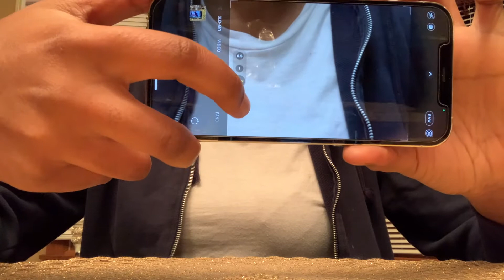UNBOXING IPHONE 12 PRO MAX (SILVER) COMPARING TO IPHONE X AND IPHONE 6 PLUS (ASMR)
THIS IS A QUICK UNBOXING OF THE IPHONE 12 PRO MAX IN SILVER. I ORIGINALLY HAD PACIFIC BLUE BUT I GOT BORED AND EVERYONE HAD IT LOL.